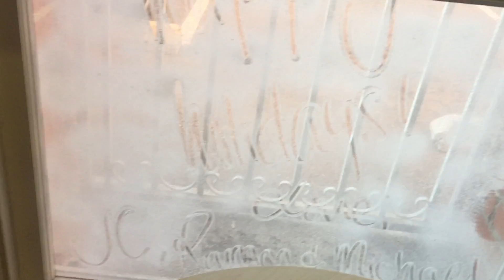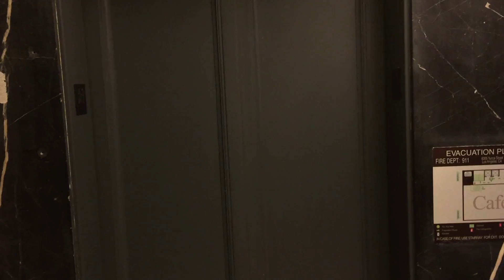MERRY CHRISTMAS | Ramone Garcia Ft. Michael Smith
Hey guys! I know i have not posted anything in forever and i apologize but i have so many videos waiting for 2017! School has just taken up so much time for my but i finally have a good schedule and i can start filing and uploading regularly! Have a safe and wonderful Christmas! xoxo